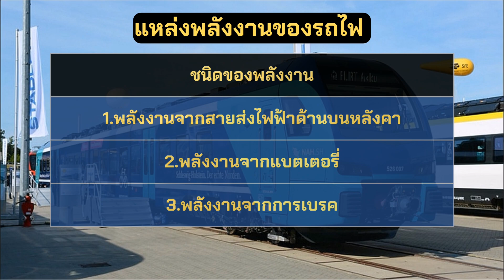รถไฟพลังงานแบตเตอรี่ของสวิตเซอร์แลนด์จะนำไปพัฒนาใช้ใน USA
ในปี 2017 ทางบริษัท Stadler ได้พัฒนารถไฟ BEMU (Battery Electric Multiple Units) ที่มีชื่อว่า FLIRT Akku ซึ่งเป็นรถไฟพลังงานแบตเตอรี่รุ่นแรกของบริษัท โดยแนวคิดที่นำมาใช้กับการออกแบบรถไฟ FLIRT Akku ก็คือการใช้พลังงานจากแบตเตอรี่แทนการใช้น้ำมันดีเซล

ขอบคุณภาพจาก ของคุณ Nelso Silva